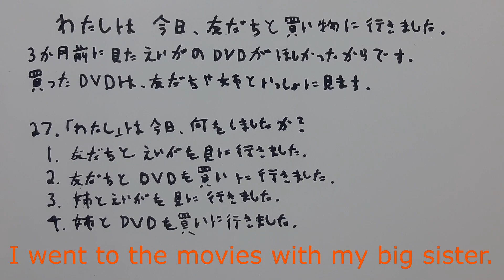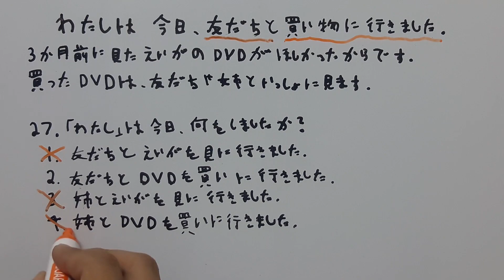JLPT N5 Reading Comprehension #2 with N14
Let's solve another N5 level problem together! This one is a little bit more difficult than the last one. I will explain my thought process so that, one day, you can figure out how to solve a problem like this all on your own.